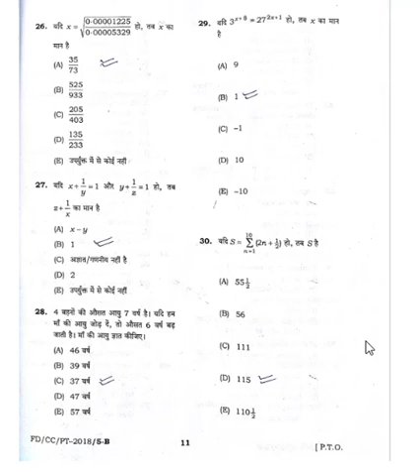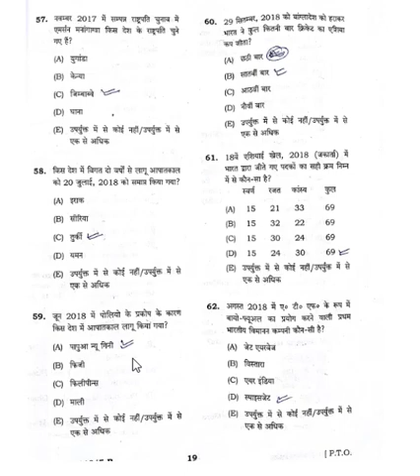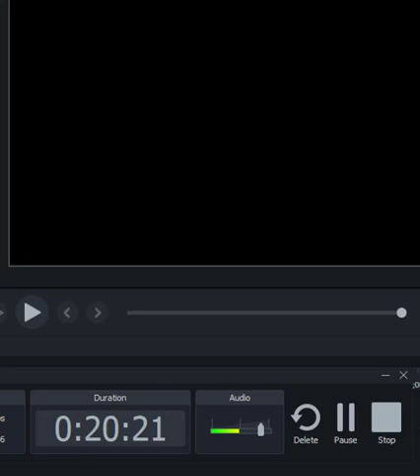bpsc paper analysis